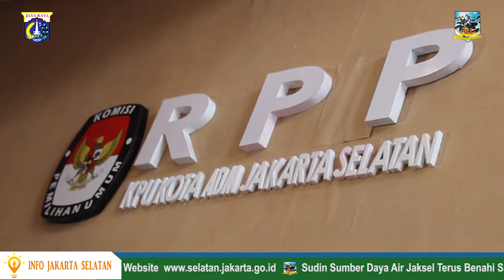Peresmian Rumah Pintar Pemilu KPU Kota Adm Jaksel - Jum'at 24 November 2017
Komisi Pemilihan Umum Kota Jakarta Selatan menggelar acara Peresmian Rumah Pintar Pemilu (RPP) KPU Kota Jakarta Selatan di halaman kantor KPU Kota Jakarta Selatan Jl. Tendean No. 9A Mampang Prapatan Jakarta Selatan, Jumat (24/11).

Acara diresmikan oleh Ketua KPU Provinsi DKI Jakarta Drs. Sumarno dan dihadiri oleh Wakil Wali Kota Adm. Jakarta Selatan Arifin, Kesbangpol Kota Jakarta Selatan, Kapolres Metro Jakarta Selatan Kombes. Pol. Iwan Kurniawan, Komisioner KPU Provinsi DKI Jakarta Betty Epsiloon Idroos, dan ketua KPU Kota Jakarta Selatan Muhammad Ikbal, serta perwakilan dari KPU Kota Se-DKI Jakarta dan pimpinan ormas.

Tujuan dari rumah pintar pemilu ini adalah untuk memberikan informasi dan edukasi kepada masyarakat tentang arti pentingnya pemilihan umum dan arti pentingnya demokrasi di Indonesia. Rumah pintar pemilu Juga bisa dimanfaatkan untuk dijadikan penelitian bagi mahasiswa yang sedang menyusun skripsi, thesis, disertasi tentang kepemiluan.

Wakil Walikota Jakarta Selatan Arifn berharap agar rumah pintar pemilu ini memiliki tempat yang representatif, dan dapat memberikan akses informasi mengenai pemilu kepada seluruh masyarakat Jakarta Selatan. Data yang dapat diakses, data perolehan suara hasil pemilu, data jumlah dpt, data pasangan calon, peserta pemilu, regulasi serta berbagai hal menyangkut penyelenggaraan pemilu